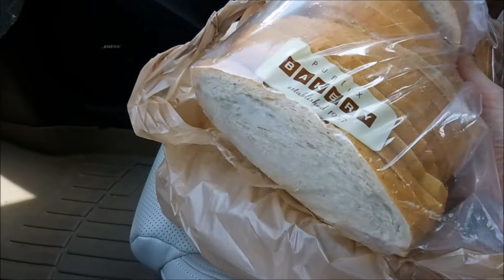VLOG # 68 " LABOR DAY WEEKEND INDULGEMENT" 🍯🍗🍤🍔🍧🍨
Sorry I am uploading this Vlog so late and 1 day late, it's been a pretty busy couple days and now we are getting ready for hurricane Irma to hit FL... :(

Leslie

My links

*** I HAVE A NEW BLOG!

*** NEW: Buy beautiful, brand name clothes for a LOT less at Thredup.com :)